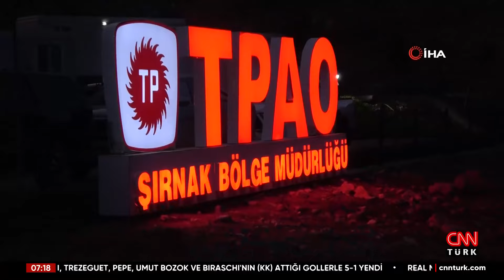Gabar'da Petrol Rekoru Kırıldı: Günlük 37 Bin Varil!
Şırnak'ta terör örgütünden temizlenen Gabar ve Cudi Dağları, Türkiye'nin yeni enerji kaynağına dönüştü. 2019 ve 2020 yıllarında bölgede yapılan sismik ve sondaj çalışmaları sonrası açılan kuyular ile günlük 37 bin varil petrol üretimine ulaşıldı.

Gabar Dağı'nda Şehit Esma Çevik ve Şehit Aybüke Yalçın sahalarında açılan toplam 28 kuyuda günlük 30, 35 bin varil çıkartılırken, 37 bin varil petrol üretimine ulaşıldı. 2024 yılı sonunda hedef günlük 100 bin varile ulaşmak. Bölge halkı, yapılan çalışmalardan ve gelen müjdeli haberlerden umutlu.